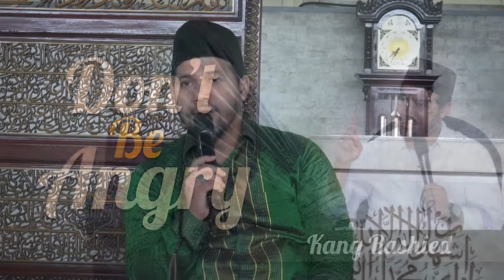Kang Rashied - Don't be Angry